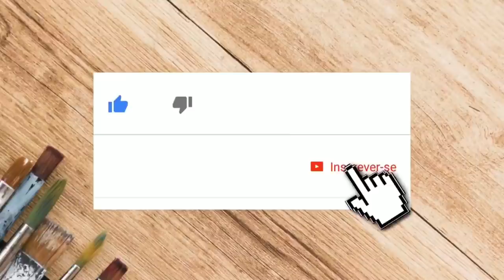Ideia de sustentabilidade com roupas velhas | Arranjo de flor | Vaso Ecológico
Confira mais um tema de sustentabilidade: Arranjo de Flor ou Vaso ecológico elaborado com roupas velhas. 20 ideias lindas de sustentabilidade.

Roupas velhas e usadas podem ser sinônimos de inutilidade, mas na jardinagem pode auxiliar o na decoração e na transformação de arranjo de flor ou vaso ecológico e sem contar com custo quase Zero.

Minutagem:
0:00 inicio do vídeo sustentabilidade com roupas velhas
0:52 vaso de calca jeans
1:03 suporte de vaso feito com chinelo
1:14 floreira de jeans
1:42 vaso de sapato, vaso de tamanco
1:57 Botas galochas projeto para o jardim
2:12 floreira feita com uma sapateira antiga
2:39 vasos de retalhos
2:53 vasos com cintos
3:05  vasos de corados com chapéu
3:26 vaso de capacete
3:41 sacola velha de vaso se transforma em vaso | do lixo ao luxo
4:02 vaso de sutiã velho

Incrível Ideia de sustentabilidade com pneus velhos | Curral Ecológico